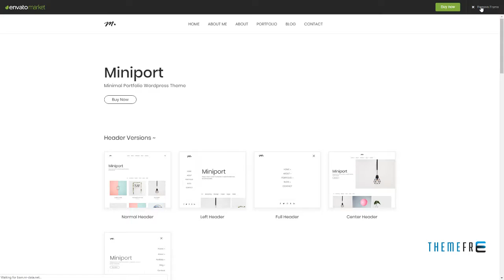Miniport - Minimal Portfolio WordPress Theme Kirk Cyprian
Columns 4+

 Layout Responsive

 Tags agency, blog, business, clean, contact form 7, creative, designers, minimal, modern, multi, personal, photography, portfolio, template